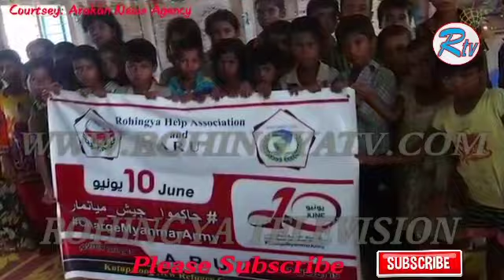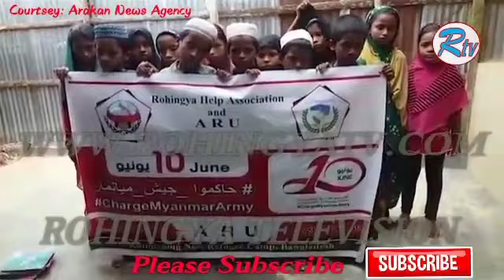Rohingya Daily News 11/06/2017 -ANA